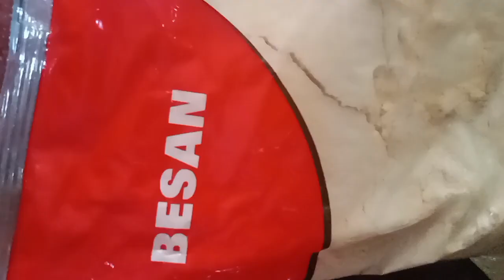ALOOW BHAJIYE RECIPE 😚❤️🤤 food food aloow bhajiye#foodvlog